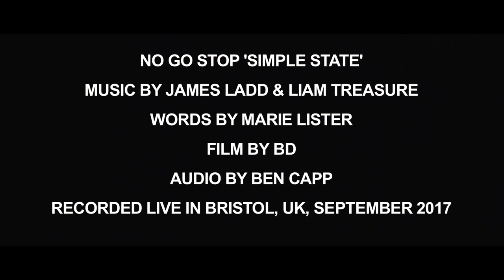No Go Stop 'Simple State'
Recorded live on 15th September 2017